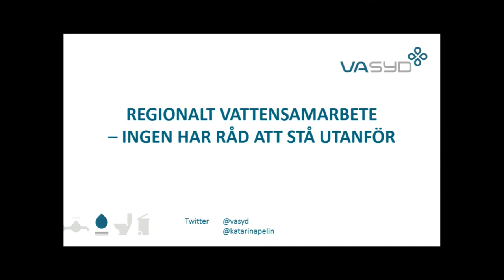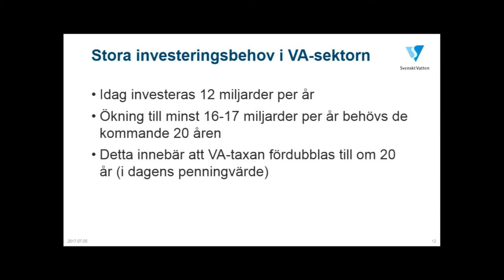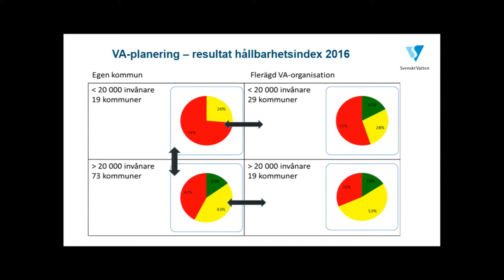Regionalt vattensamarbete – ingen har råd att stå utanför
Stora delar av VA-infrastrukturen byggdes för över 50 år sedan. I många större städer har befolkningen under samma period fördubblats, men VA-infrastrukturen har inte hängt med. Mindre kommuner får svårt att på egen hand klara framtida utmaningar. Lösningen ligger i samverkan över kommungränserna.

Det är dags att prioritera den dolda infrastrukturen. Sverige behöver investera mer i vatten- och avloppsverksamheten och reinvesteringstakten behöver öka betydligt. Äldre anläggningar behöver ersättas, förnyas, utökas och ibland till och med flyttas för att klara Sveriges ökande befolkning, klimatförändringar och ökande miljökrav. Det kommer att bli svårt för mindre kommuner att på egen hand klara behoven av kompetensförsörjning och kundernas ökade krav på tillgänglighet och service. Allt för många kommuner blundar för detta trots gigantiska utmaningar som inte låter vänta på sig. Sverige behöver starkare VA-organisationer som kan stiga fram och sätta fokus på den dolda infrastrukturen. Lösningen ligger i en fördjupad samverkan över kommungränserna. VA SYD har lång erfarenhet av samverkan och kan se stora vinster på flera områden. Det är dags att prioritera VA och sätta vatten på agendan. Har din kommun råd att stå utanför ett regionalt vattensamarbete i framtiden?